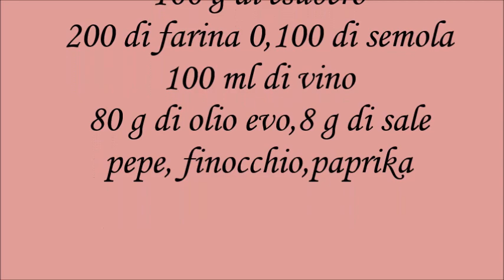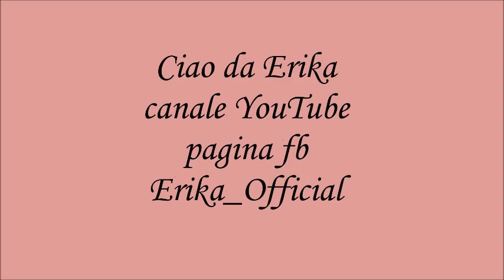Tarallini pugliesi con esubero di pasta madre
tarallini con esubero di pasta madre
metà lessati e metà messi direttamente nel forno